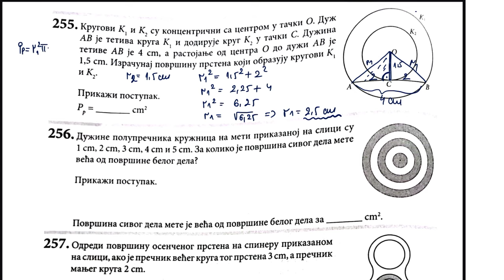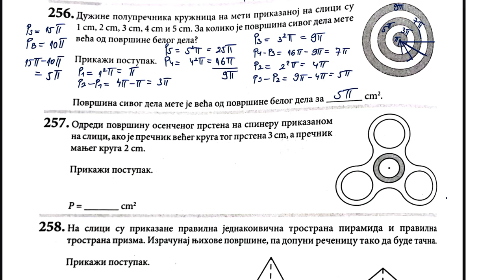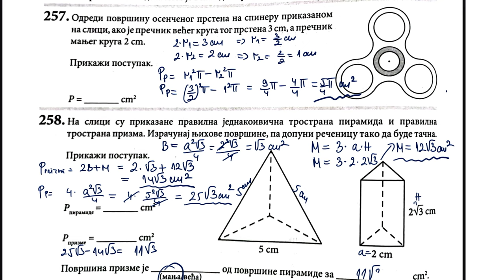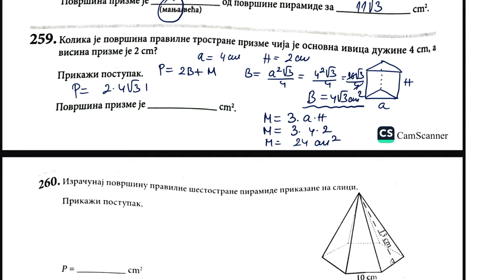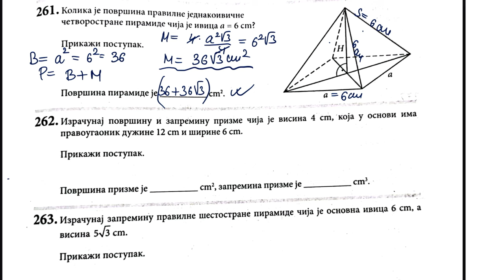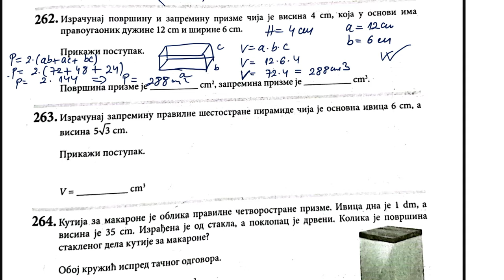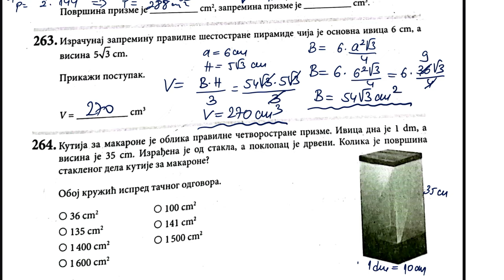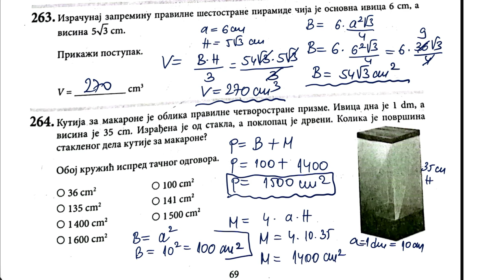Završni ispit 2023 geometrija srednji nivo rešavamo zadatke iz zbirke strane 68 i 69